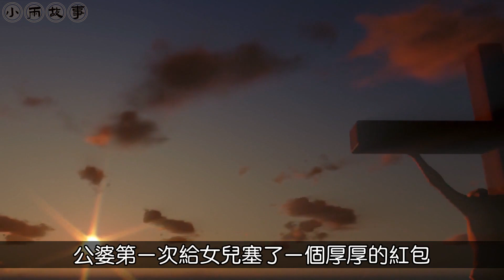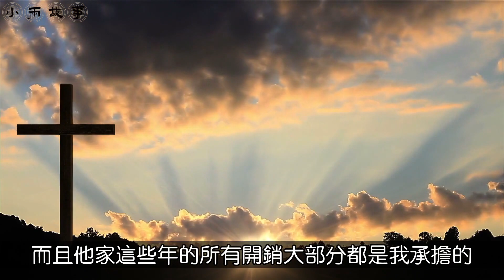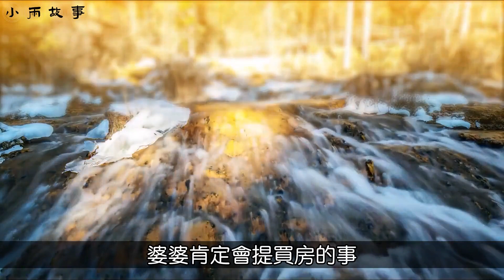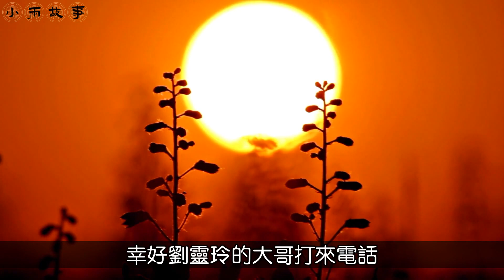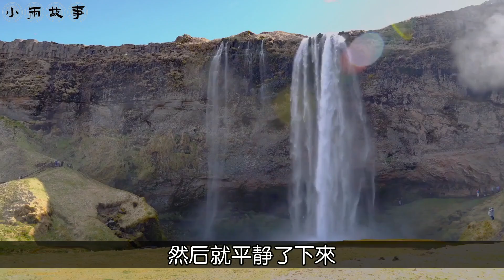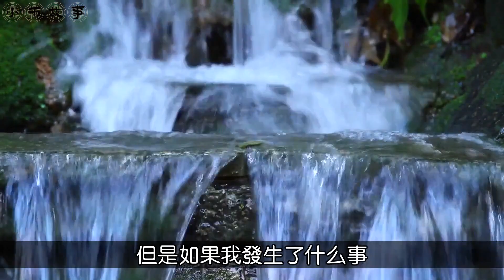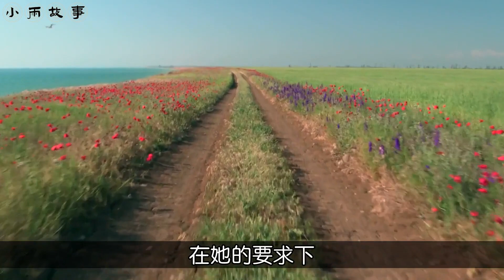小三帶私生子登堂入室，我不哭不鬧，卻讓他們遭到應有的報應